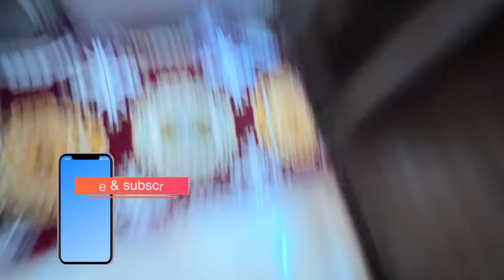Hijrat Ka Safar - Traveling on foot on Prophetﷺ's Migration Route🏜️| Welcoming Guests | Madina🇸🇦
Previous video:
Madina Life-Shopping Experience | Haram Bakhor, Perfumes & Dates & Food in Madina Saudi Arabia🇸🇦
Madina Life - Dinner at Al Tazaj | Masjid al Ghamama, Buying Bakhur & Dates in Madina Saudi Arabia🇸🇦

00:00 Highlights & Intro
01:50 Going to Wadi e Reem Near Madina
05:55 Migration Route of Prophetﷺ
17:39 Reception of Travellers on the Migration Route